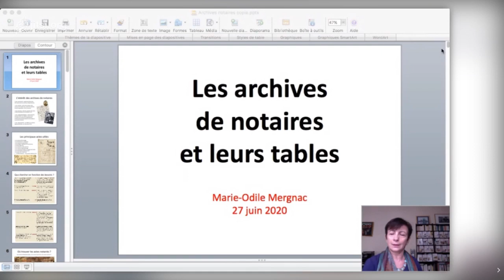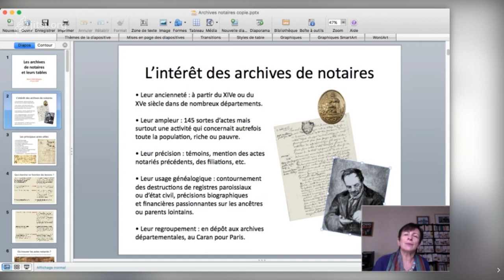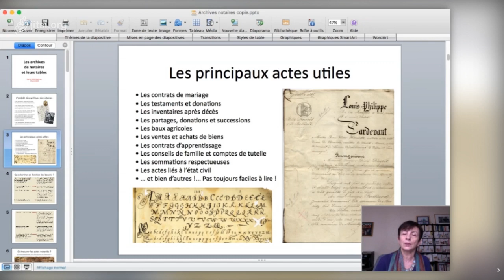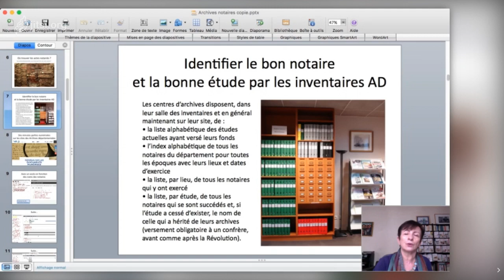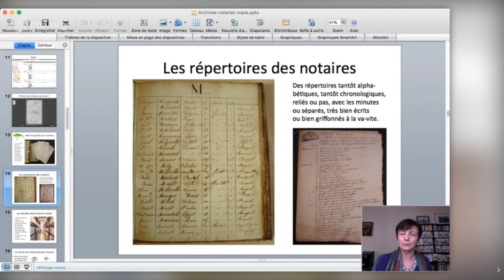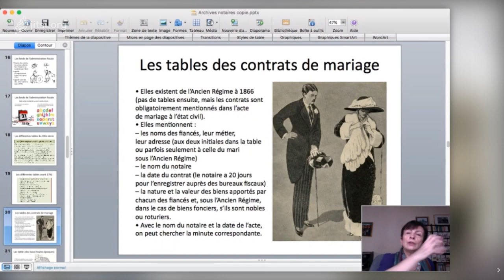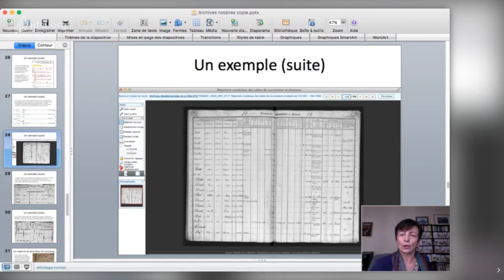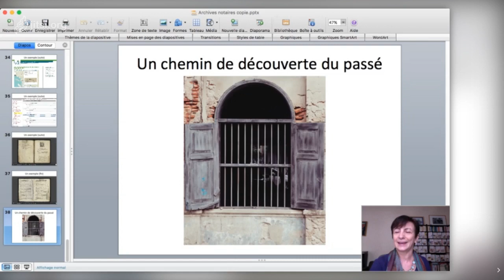Archives de notaires et généalogie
En généalogie, l'état civil donne les noms, les dates, les lieux, les métiers. Les archives de notaires fournissent des modes de vie, un contexte, des anecdotes, des évolutions sociales... Ce cours de 42 minutes, donné par Marie-Odile Mergnac, sur leur utilité et la façon dont vous pouvez y accéder, avait été réalisé au départ dans le cadre du salon de généalogie organisé par Geneagenda fin juin 2020. Il est mis en ligne sur cette chaîne pour servir à tous.
Voir aussi la vidéo introductive de Mathilde :
Tous les détails et les méthodes de recherches sont récapitulés dans le livre de Marie-Odile Mergnac, «Archives de notaires et généalogie» :

Enfin, la liste complète des vidéos déjà réalisées figure sur le site de l'association, classées par thème, avec accès direct à celles qui vous intéressent
Rappels :